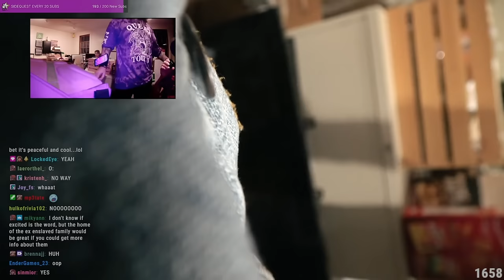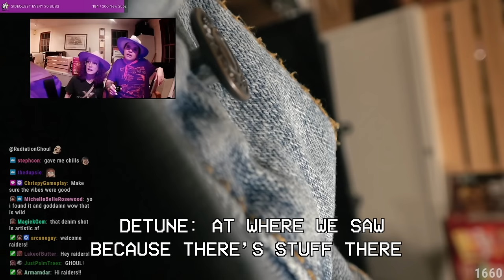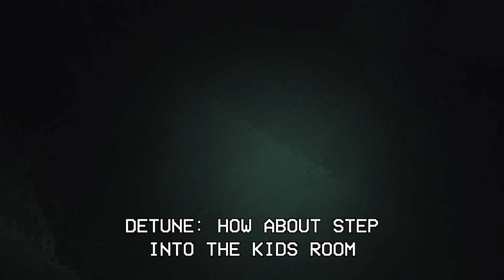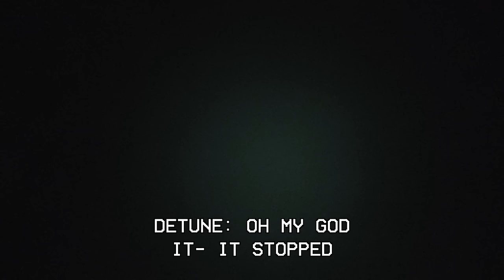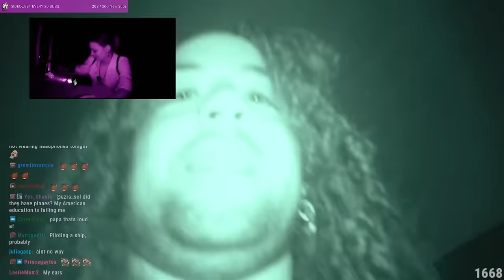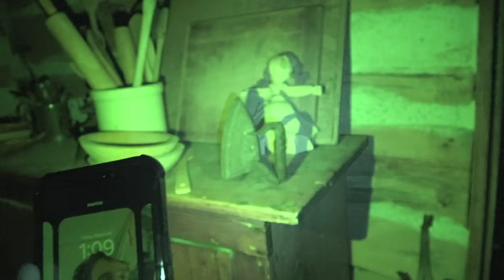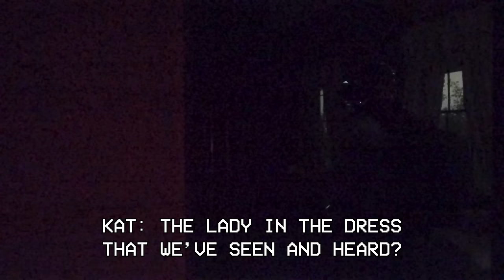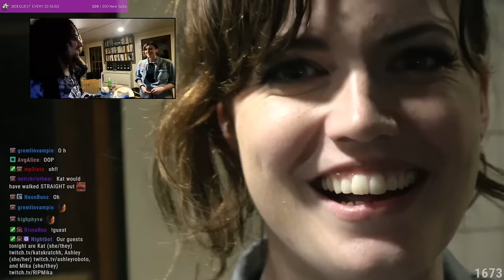Exploring Haunted Southern Ghost Town (ft. Ashley Roboto, RIPmika, Katskratchh)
Detune, @RIPmika  @Katskratchh  and @AshleyRoboto  do an overnight exploration in an old preserved 1800s Ghost Town. Join them as they venture the grounds and explore each building. From plantations, to a house owned by Freddy Kruger, this night is PACKED with paranormal activity. Experience the unexplainable.

This is my twelfth paranormal investigation, and the footage, evidence, responses and strange occurrences has me HOOKED for more - where would you like me to live stream an investigation from?

ALL footage was recorded live and in front of thousands to help debunk, aid in the investigation, and catch evidence on cam or audio we might have missed ~

Paranormal Detour Season 2 Episode 3 !